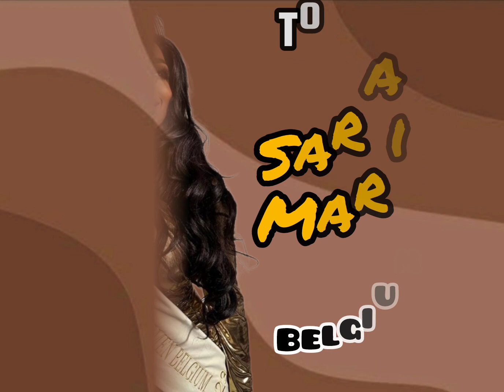TOP 24 FINALISTS UNIVERSAL WOMAN 2024 | THE WINNER IS MARIA GIGANTE FROM PHILIPPINES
Universal Woman 2024
Date 22nd March 2024
Location Cambodia
Winner Maria Gigante (Philippines)